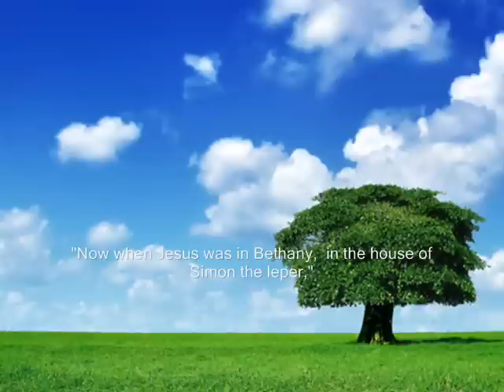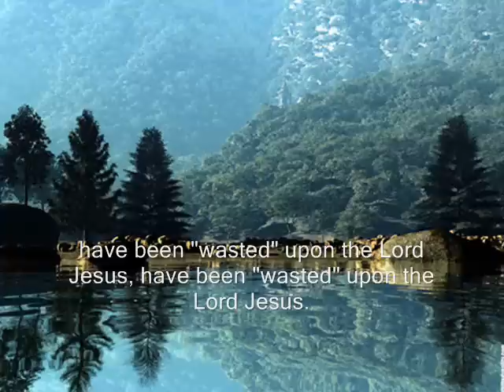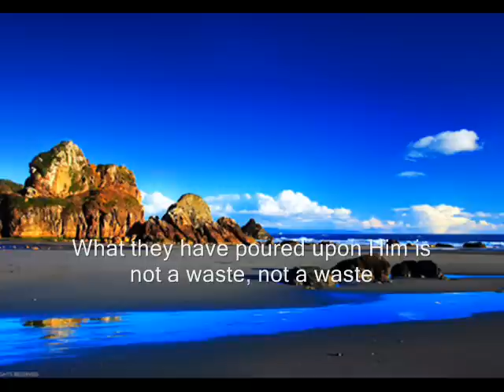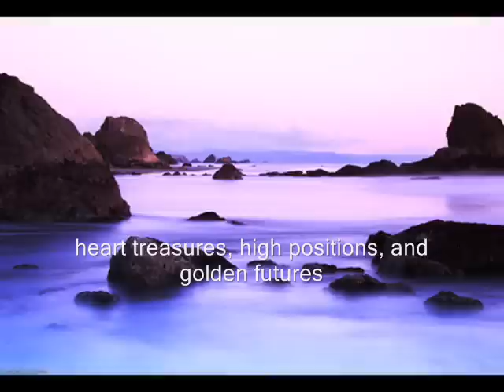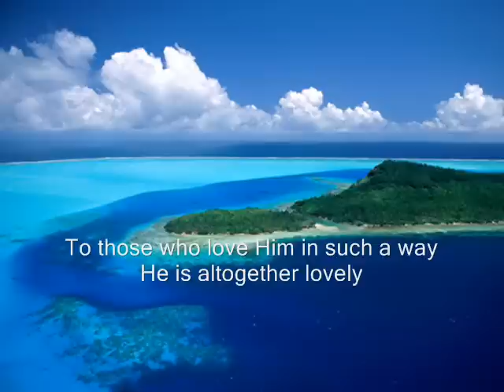Throughout The Past Twenty Centuries